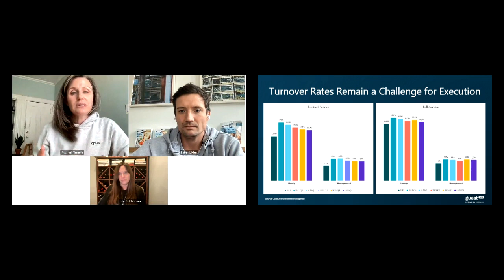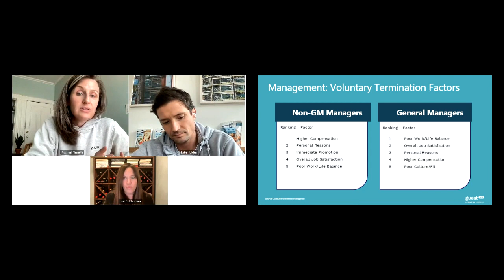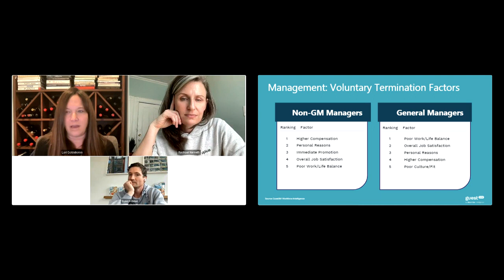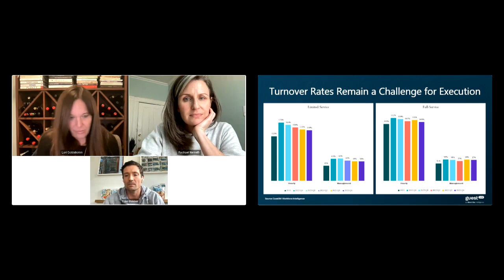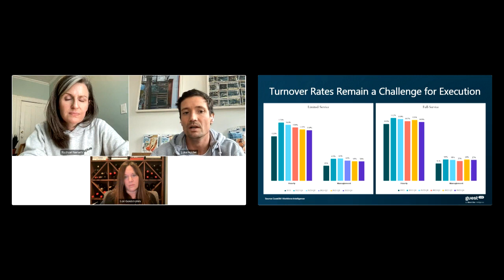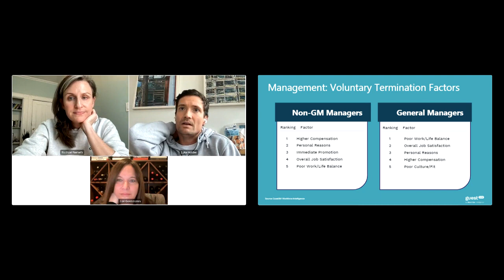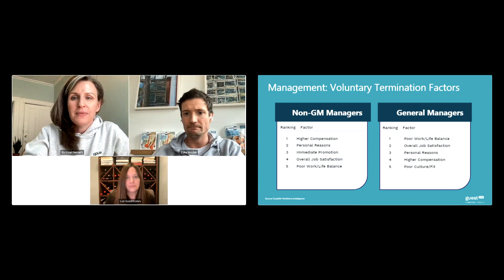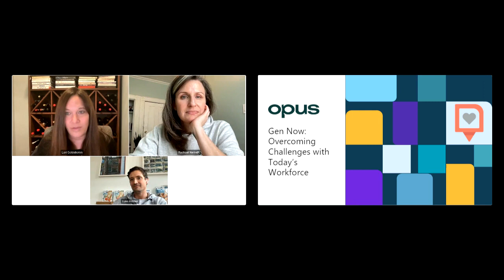[Webinar] Gen Now: Overcoming Challenges with Today's Workforce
Opus CEO and cofounder, Rachael Nemeth chatted with Luke Holden, Founder and CEO of Luke's Lobster and Lori Goldstrohm VP Training at taim mediterranean kitchen to discuss how restaurants are up-skilling a younger, untrained workforce and fighting manager turnover.

Restaurants are now working with Gen Z workforce with unconventional or little prior experience - a workforce that needs to be up-skilled. And so, 2024 is "year of the manager" for hospitality. Owners and operators are asking the question "what can we do to develop frontline managers at lightning speed?".

To host the session, Opus partnered with GuestXM - Powered by Black Box Intelligence™ on this webinar.